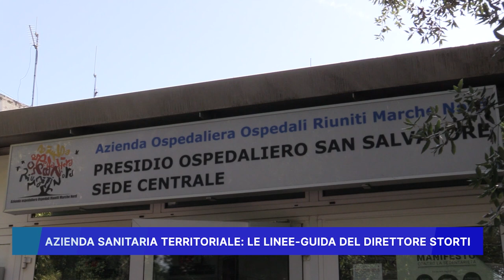AZIENDA SANITARIA TERRITORIALE, LE LINEE GUIDA DEL DIRETTORE STORTI